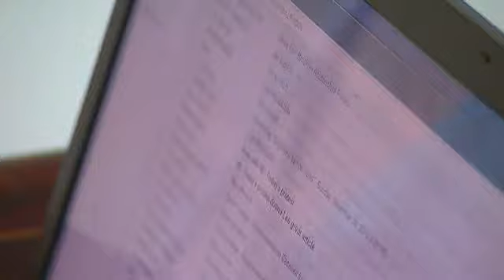Homeless and unemployed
Deborah Saville, who lost her job in 2007, says every day is a strategy for survival while she searches for work and a place to sleep.